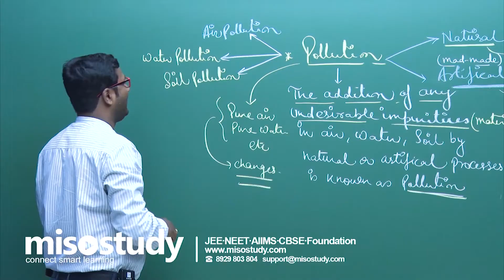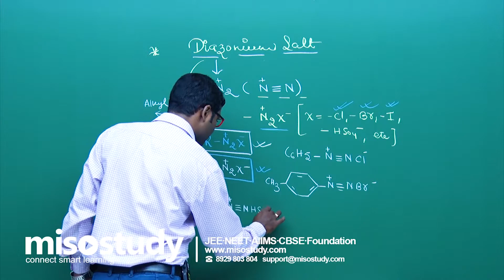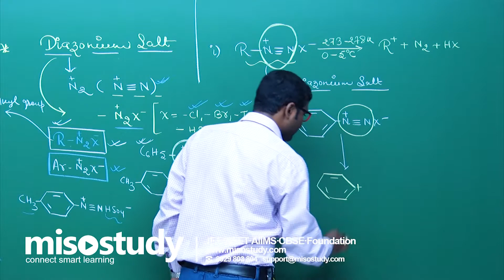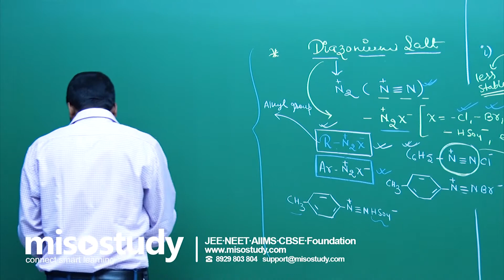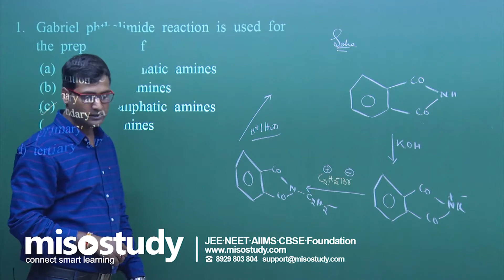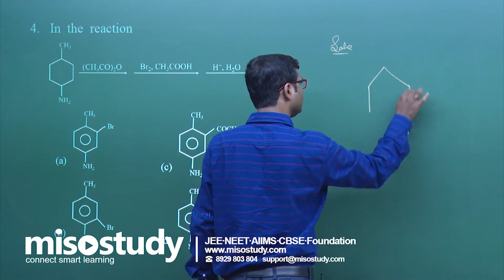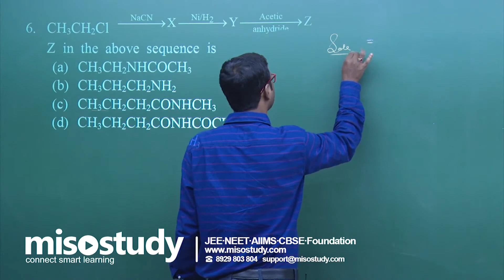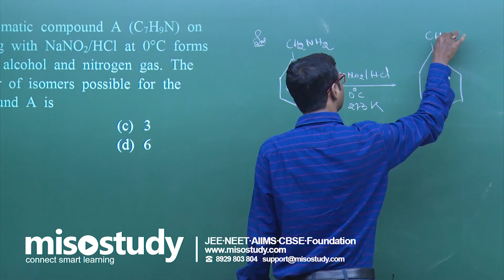Information about Diazonium Salts Chemistry 12th for AIIMS 2020 in English | Misostudy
Watch Theory and Problem Solving of Information about Diazonium Salts from Chapter Organic Compounds containing Nitrogen for class 12th for AIIMS Chemistry. (This lecture is in English). Misostudy

Diazonium salts are also known as Diazonium compounds. By heating it in the water we can make Phenols. And azo compounds can also be formed by reacting diazonium salts with other aromatic compounds.

Crack AIIMS Chemistry Get Important theory and exam pattern question exercise for AIIMS preparation with Misostudy's expert faculties.

Get started for your AIIMS Preparation with Misostudy. Misostudy's courses will help students to boost for your AIIMS preparation to perform best in exams and achieve a good rank. Our courses include:

1. 550+ HD Video Lectures designed by the expert faculty team
2. Theory & Problem Solving Lectures of full syllabus
3. Chapter-wise Exam Pattern Question Exercise
4. Chapter-wise PDF e-Books
5. 24X7 Doubt Clearing
6. Hard Disk Courses (No Internet required)
7. 24X7 Online Streaming Course
8. Lecture Download support for Android and iOS
9. Access anytime, anywhere using any device